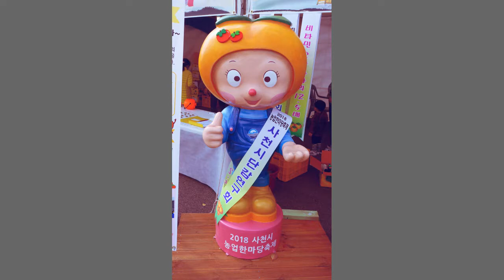다양한 단감 품종이 존재하네요.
2018 농업한마당 축제에서 촬영하였으며, '사천시 단감연구회'에서 전시한 다양한 품종의 (단)감이빈다.

🎥 이 채널의 저작물의 권리는 세모바퀴에게 있습니다.
📺 영상 공유는 가능하나 반드시 출처를 남겨 주세요.
🚫 영상의 무단 편집 및 재배포는 삼가주세요.